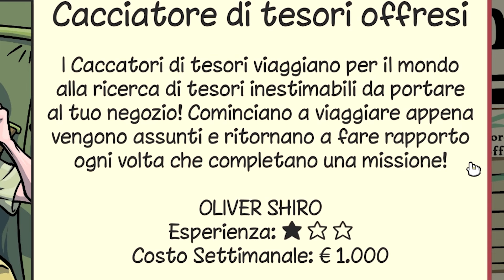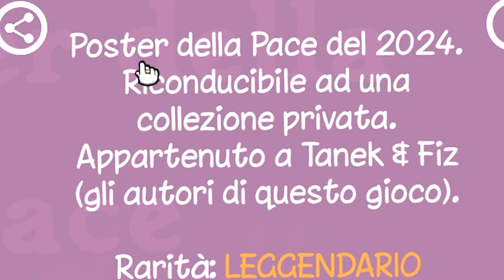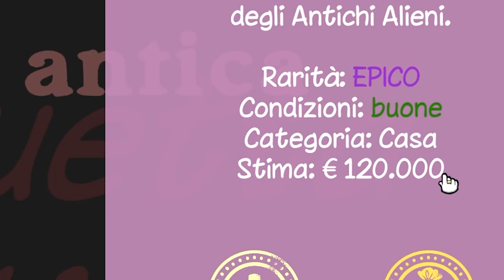HO APERTO UN BANCO DEI PEGNI!!!